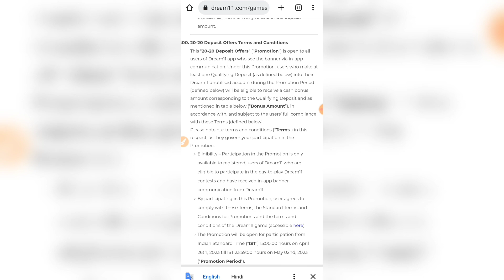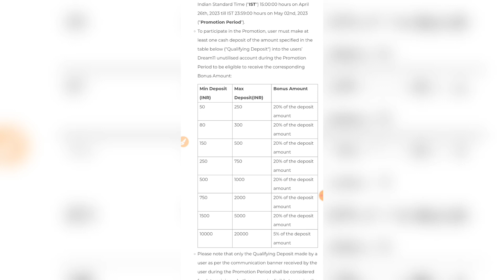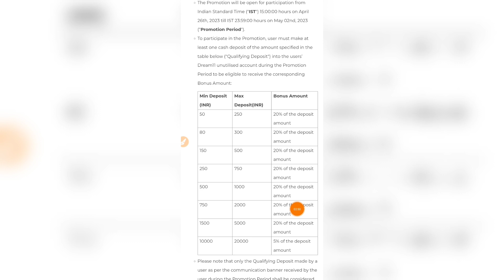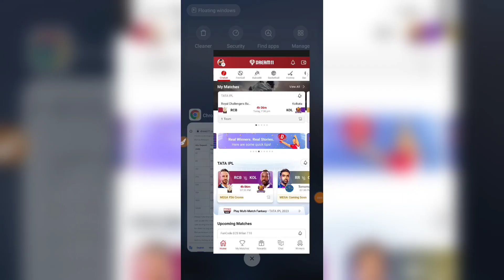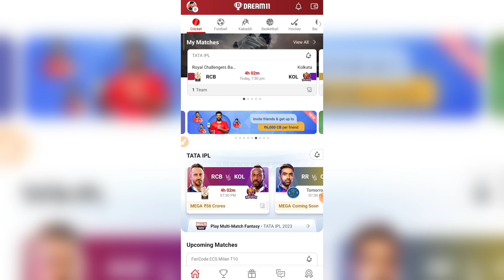Dream11 20-20 Deposit Offers | Dream11 Deposit Bonus Offer | Dream11 IPL Offer | Dream11 Offer Today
Dream11 RELATED :-

Dream11 20-20 Deposit Offers
Dream11 Deposit Bonus Offer
Dream11 IPL Offer
dream11 cashbonus offer today
dream11 deposit bonus offer today